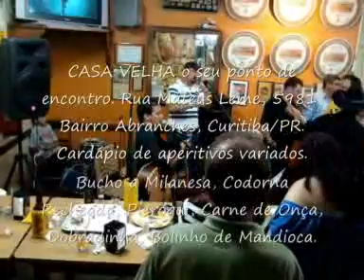Rodrigo Sales & Adriano na CASA VELHA Boteco Família do Abranches 03